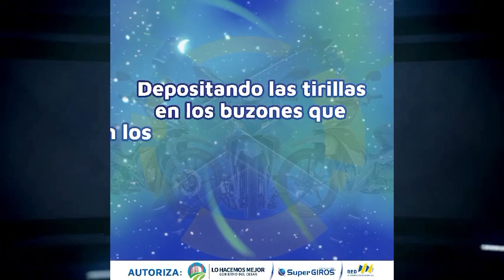SEPARARON DEL CARGO A DOCENTE QUE ROCÍO VENENO A 15 ESTUDIANTES EN AGUACHICA